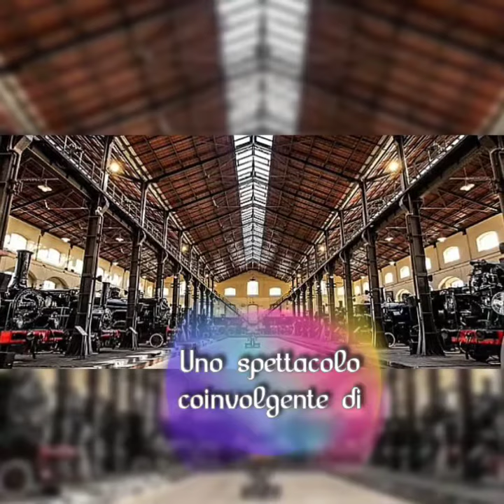*Cortili Narranti* a Pietrarsa.